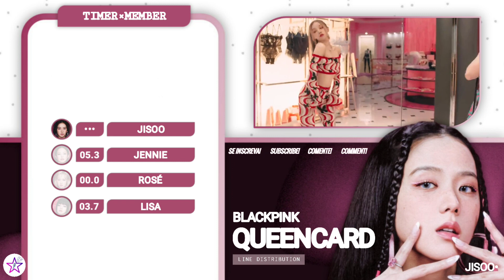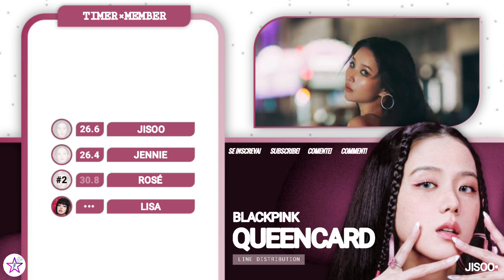How Would BLACKPINK Sing - Queencard by (G)I-DLE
The layout and thumbnail is mine, if you use it, give the credits

Layout inspiration: seokdist